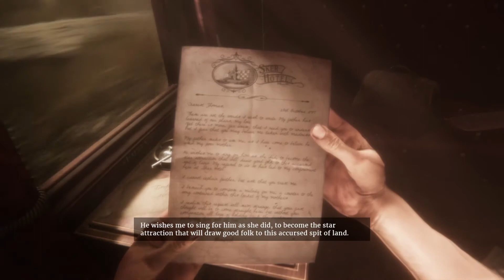Maid of Sker Review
Abby braves the jump scares and takes a look at Maid of Sker!